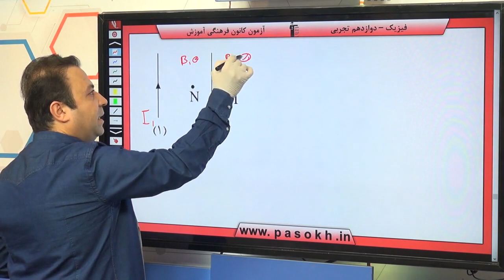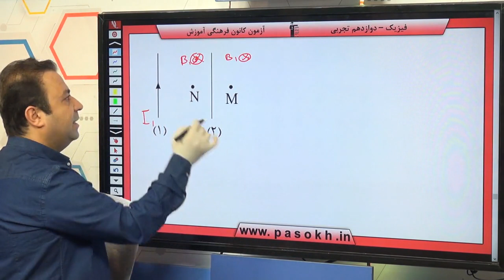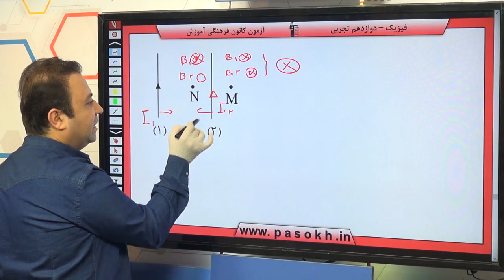پایه دوازدهم تجربي فيزيك پايه مغناطيس والقاي الكترومغناطيسي سوال 190 درصد پاسخگویی 30